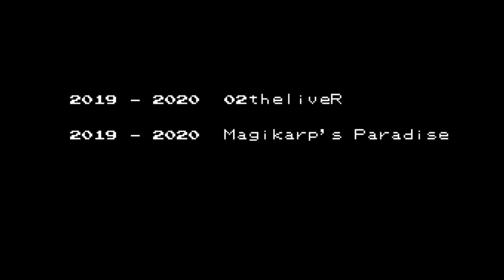12 Epic Shiny Reactions in Pokémon Sword! SHINY BADGE QUEST MONTAGE! [LIVE]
A Shiny Badge Quest Montage for our Pokemon Sword and Shield Playthrough! Let's take a look back at our journey finding all the Shiny Pokemon in Pokémon Sword and Shield!
We had a bunch of awesome Shiny Pokemon hunted via different shiny hunting methods such as Masuda Method, K.O. Method, Soft Resets in the Wild Area and Full Odds Random Encounterns!
Enjoy the Epic Shiny Reactions!

Starting day:                       18th November 2019
Final shiny appeared on:  19th February

Oliver MKP
Oliver_MKP